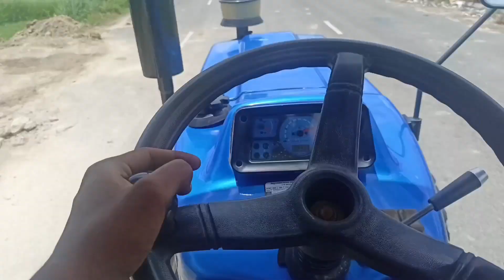Tractor tyre puncture repair 🚜🚜//Big wheel of tractor//Powertrac 47 💪💪💪 🚜🚜👑tractorlover